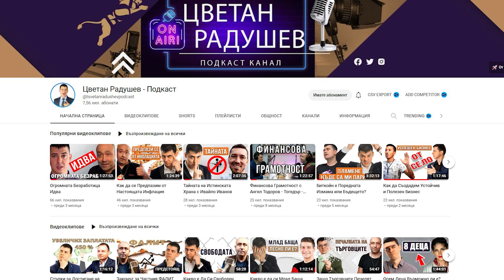Инвестиции в Имоти в САЩ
Здравейте, приятели! В днешното видео с Христо Дамянов ще обсъдим какво се случва с имотите в Америка и защо той НЕ иска да инвестира там.
Приятно гледане!